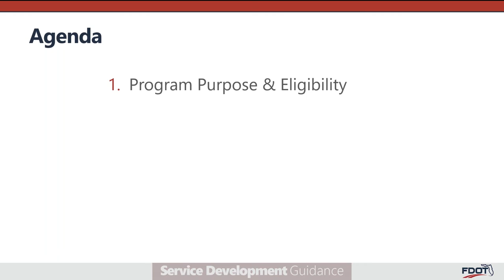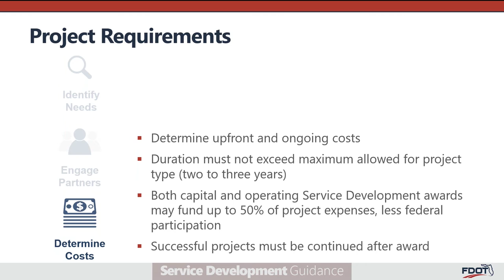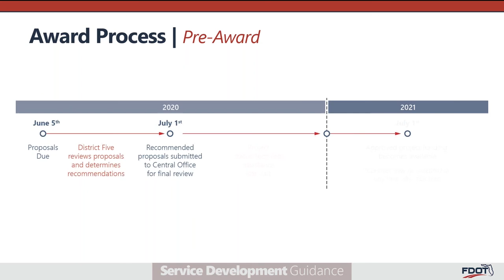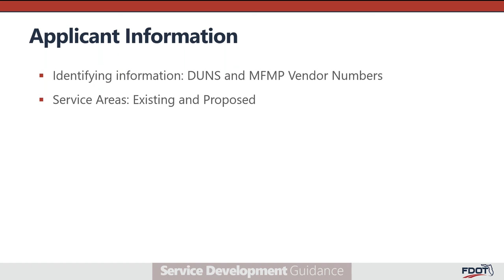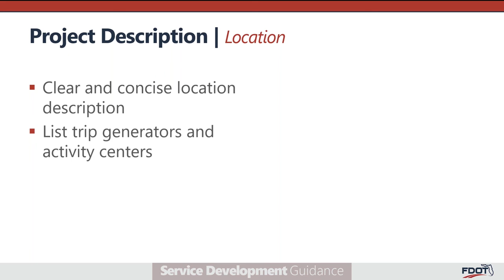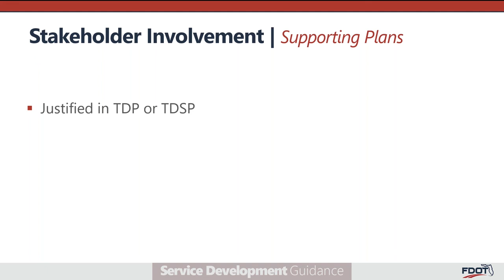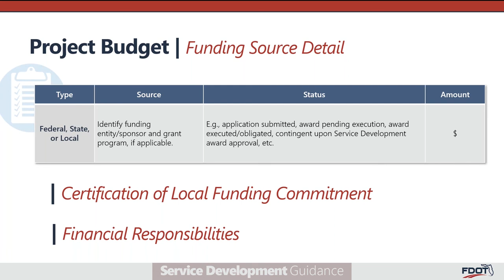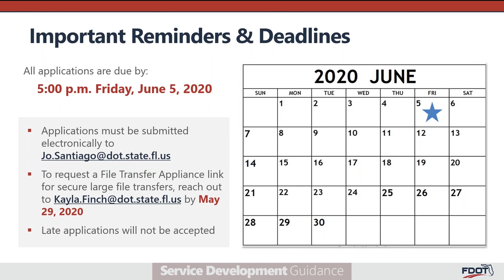Public Transit Service Development Program